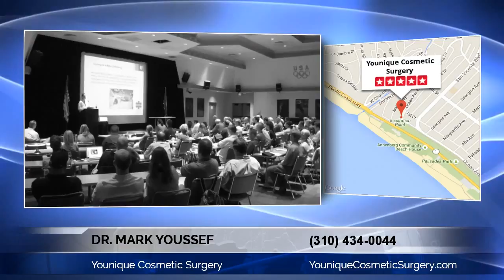Plastic Surgery Goose Island